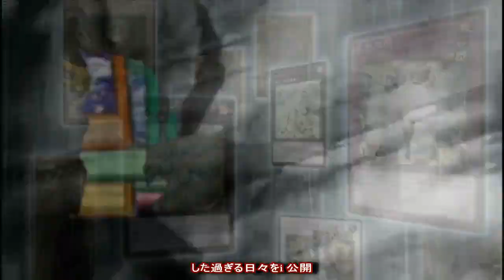【MAD】Yu-Gi-Oh! GENERATIONS Opening 8「Re:Re」遊戯王 (Stardust Overdrive Arc)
Artist: Asian Kung-Fu Generation
Made this one pretty fast in a couple of days and Except for the last part, I'm pretty happy with how it turned out. Enjoy, guys!